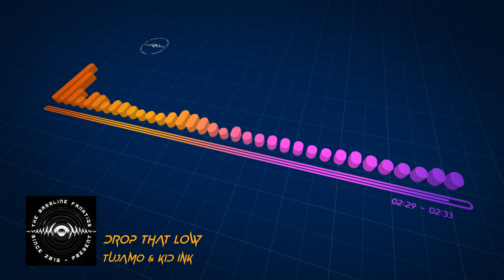Tujamo & Kid Ink - Drop That Low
Music Library video channel. Music for your better day.

The Bassline Fanatiqs
Multicolor music CREW
Founders: H4n3s & neo Beck
Members: Pedrick, GeЯRla, NBB, FLY, UndeeR, BRTN, HEROIN, Kethamile, TomPar, A:Nyta
SINCE 2015